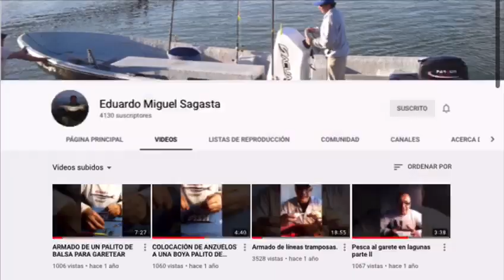PESCA DE DORADOS CON CARNADA.